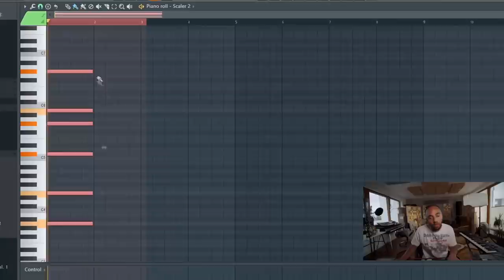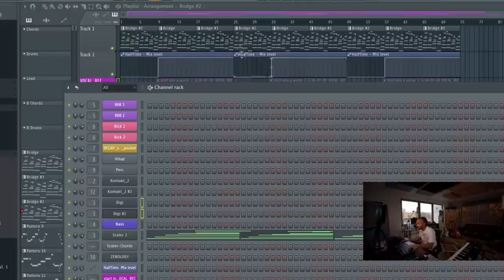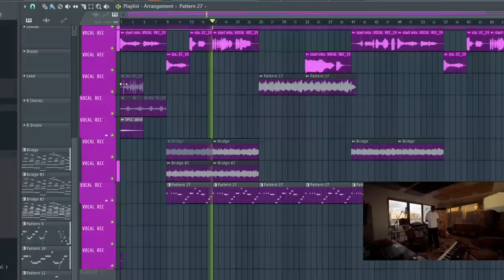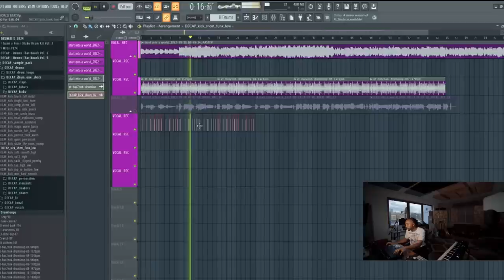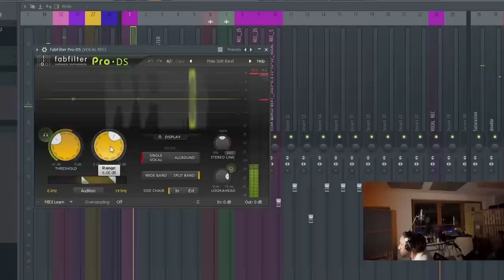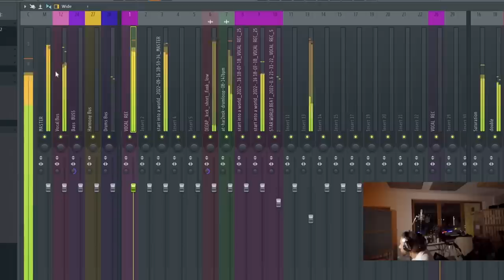I Made My Most Beautiful Song From Scratch Today